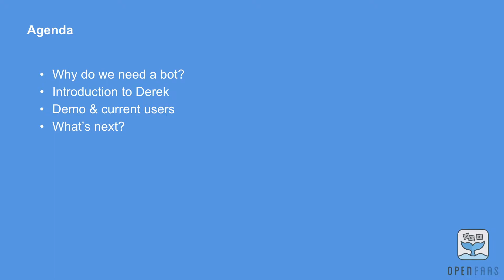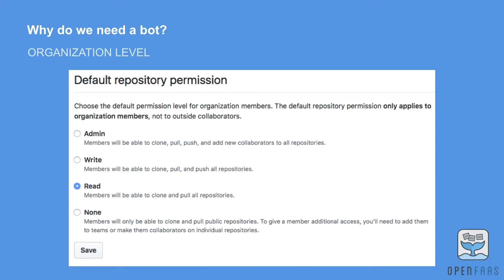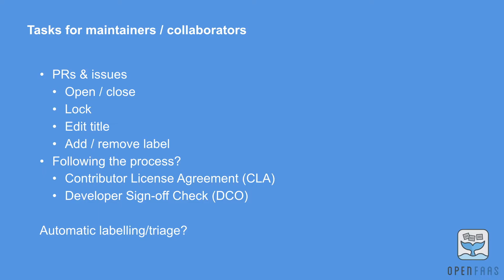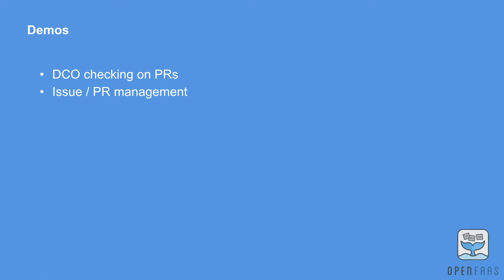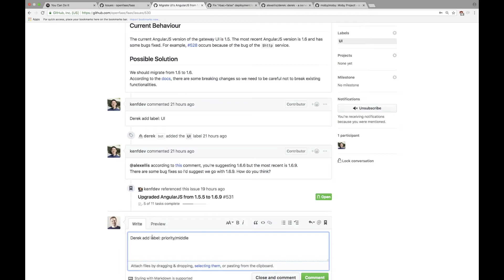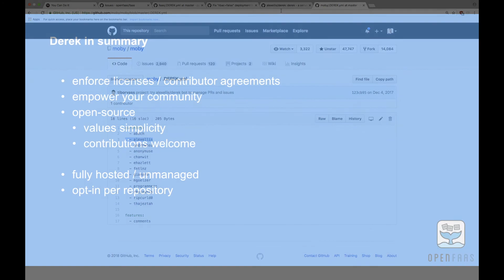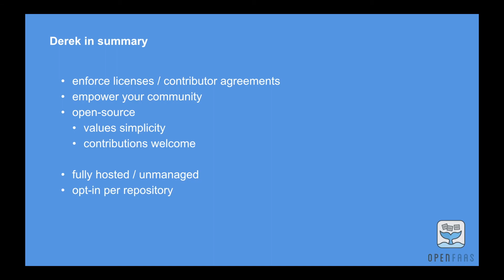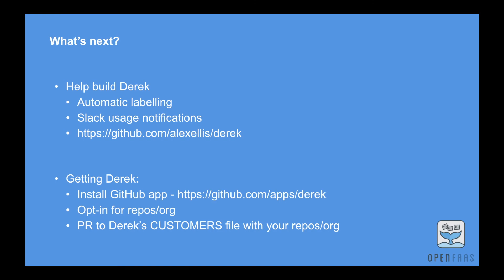Derek - the GitHub bot for Open Source projects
Derek is a GitHub bot for empowering your community and automating maintainer tasks on Open Source projects. Find out how and why projects like OpenFaaS, Moby and Puppet are getting involved.